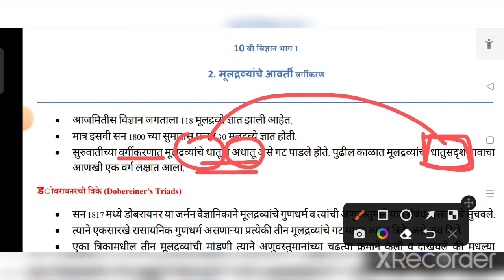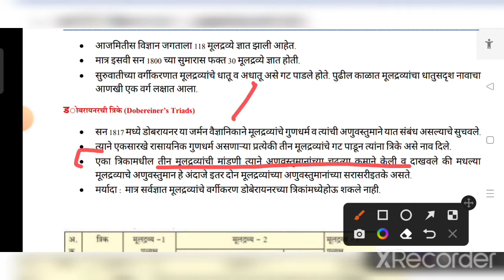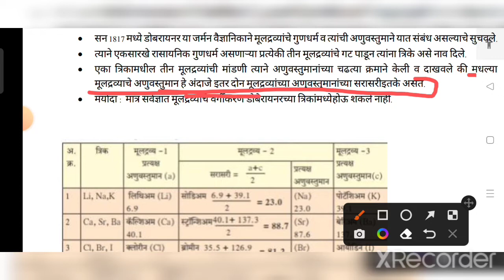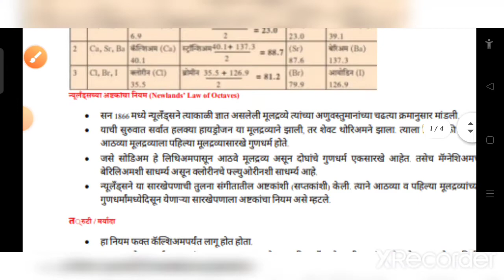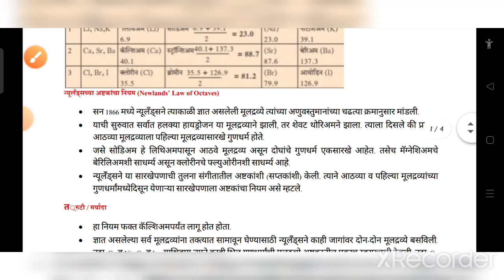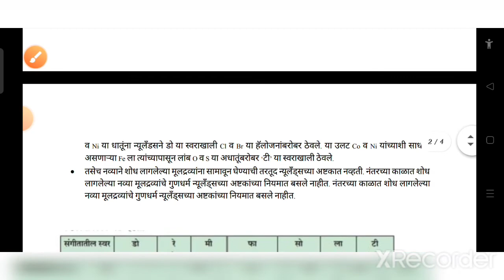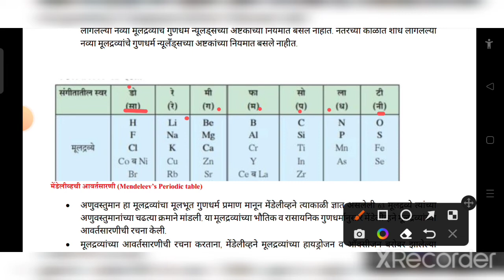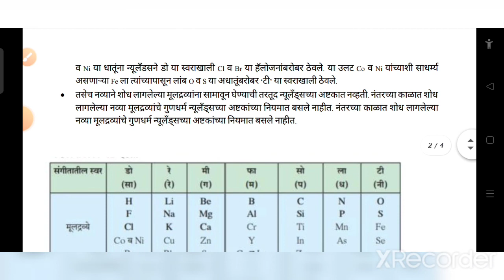10वी विज्ञान आणि तंत्रज्ञान 1/मूलद्रव्यांचे वर्गीकरण 1pdf notes/डोबरायनर त्रीके न्यूलंड अष्टक त्रुटी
10 वी गणित भाग 1  सर्व सराव संच खालील लिंक वर क्लिक करा.